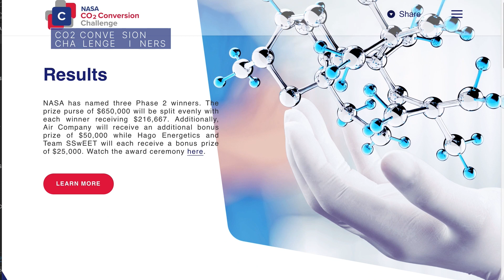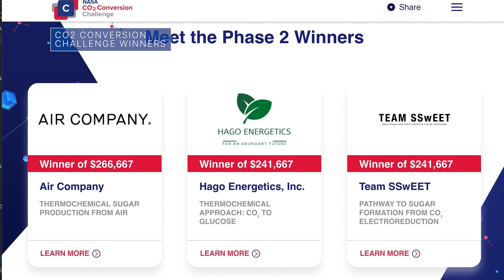Highlighting the value of NASA on This Week @NASA – August 28, 2021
Highlighting the value of NASA, the next resupply mission to the space station, and a milestone for the James Webb Space Telescope … a few of the stories to tell you about – This Week at NASA!